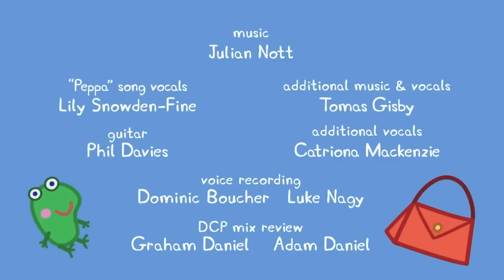Peppa Pig Goes To A Charity Shop!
Peppa, George and Daddy Pig go to a charity shop!